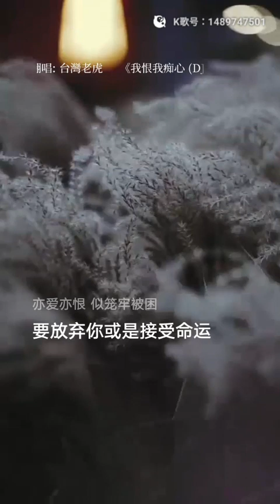虎哥唱 我恨我痴心 (劉德華粵語DJ版) (英文原曲 Joan Jett & The Blackhearts 之 I Hate Myself For Loving You)(直接中文發音打混版)